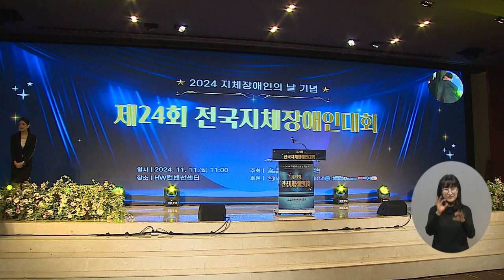복지TV뉴스24_ 제24회 전국지체장애인대회, 장애인 복지 발전의 모범을 보인 공로자 시상 (2024.11.20)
유튜브:

 / 복지tv   ​
페이스북:

 / wbc_tv